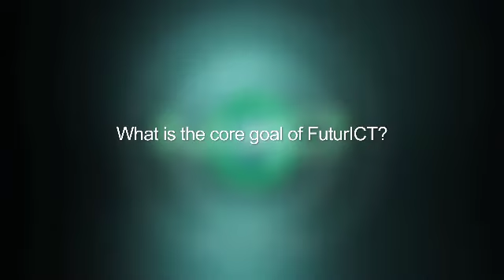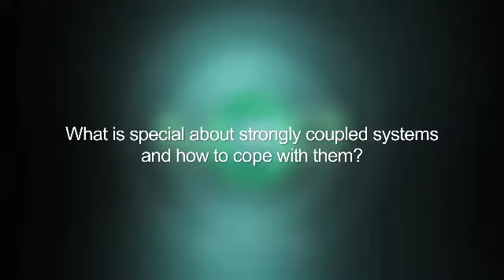FuturICT - Dirk Helbing explains the project